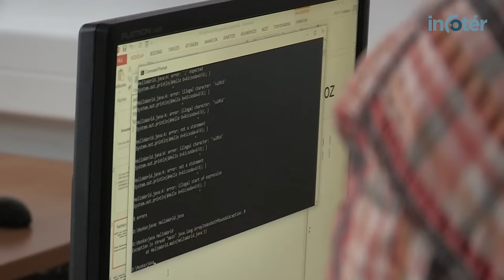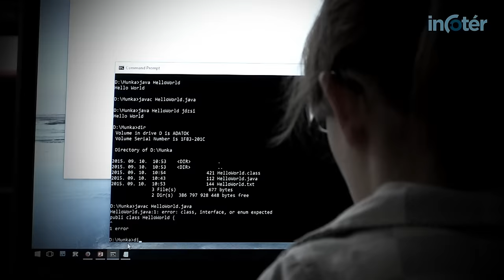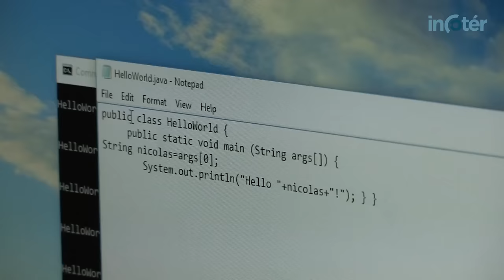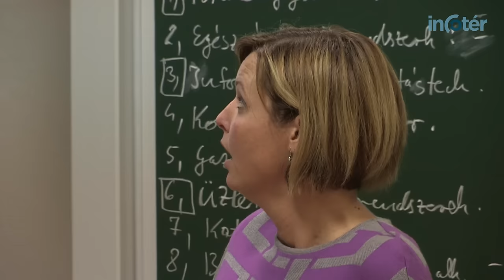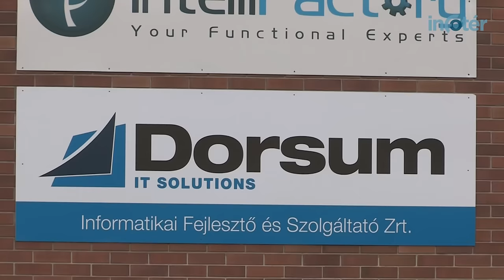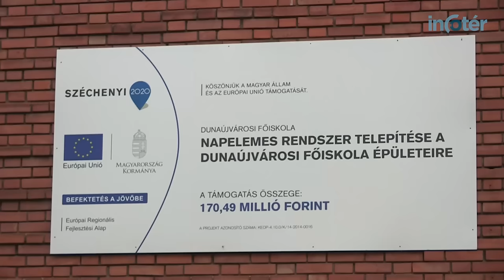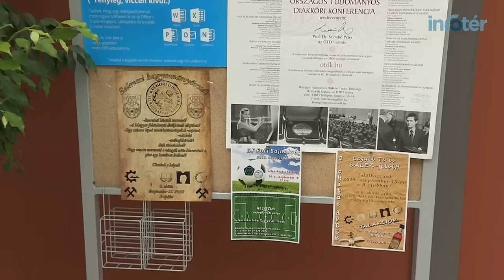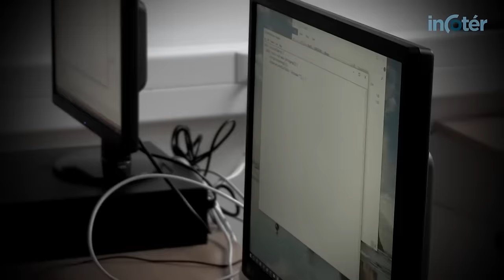Új informatikai képzési program indult a Dunaújvárosi Főiskolán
A Dunaújvárosi Főiskola Informatikai Intézete célul tűzte ki, hogy az ipar és a gazdaság részére olyan informatikus szakembereket képez, akik a piaci igényeknek megfelelő elméleti és gyakorlati tudással rendelkeznek és megszerzett ismereteiket alkotó módon tudják használni a mindennapi munkájuk során. Ennek érdekében az intézet az oktatás, a tanulás segítésének, irányításának korszerű módszereit alkalmazza. Az intézet oktatói egy új képzési programot dolgoztak ki, ami idén debütál a gyakorlatban! Nézzük, miben is rejlik az újdonság!